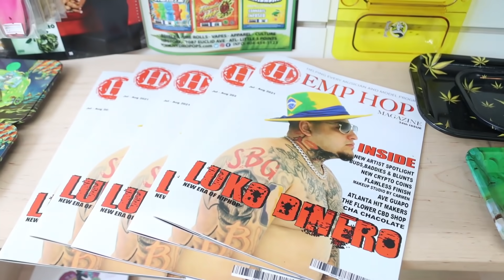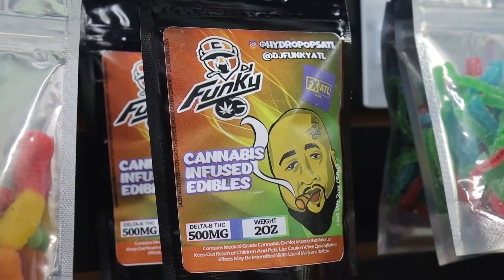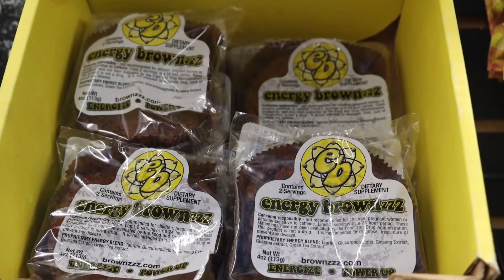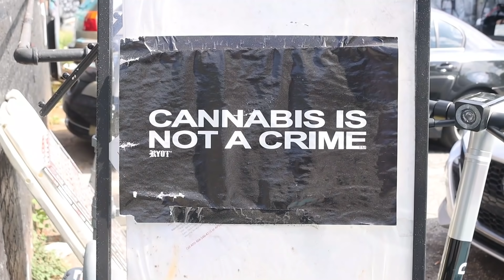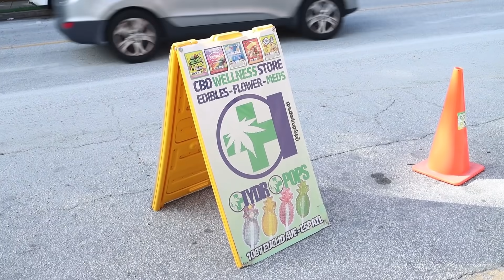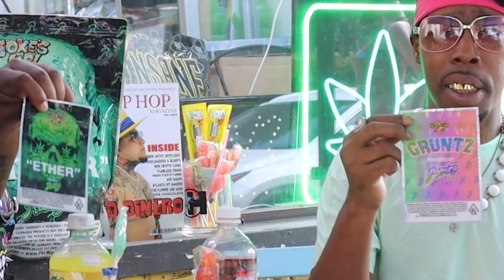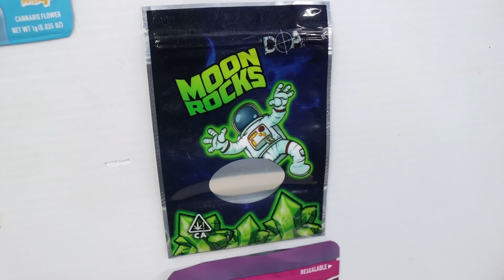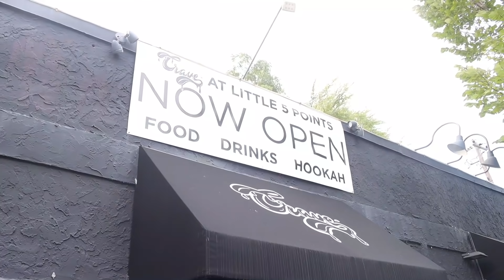Higher Learning Ep 9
High Learning Is A Show About The Best Runtavious & Foods
In Atlanta, Ga. Drizzle Hit Nard The God To Help Him With The Runtavioussss
& The Foods Of Atlanta.
Created By:  @AtlantaAvenue
Special Guest: Nard The God
Shot & Edited By  @grindmedia